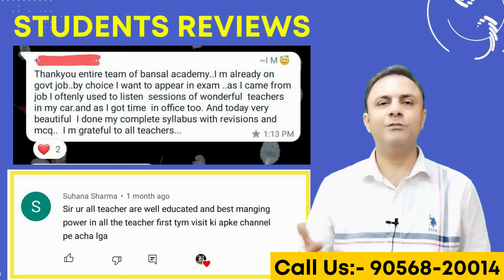Prepare for Government Exams with Bansal Academy | Register Today